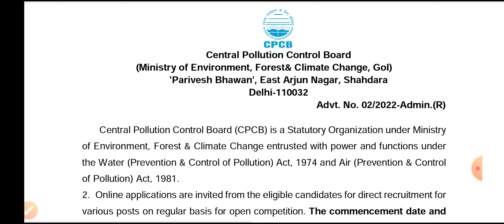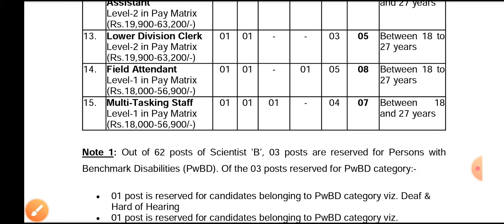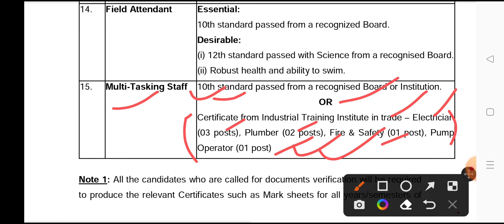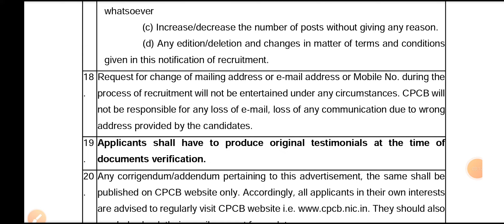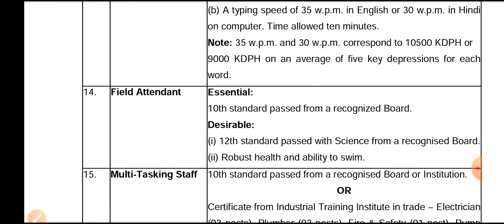Central Pollution Control Board (CPCB) Recruitment 2023 ✅ ITI Permanent Job 😊 ITI सरकारी नौकरी ✅